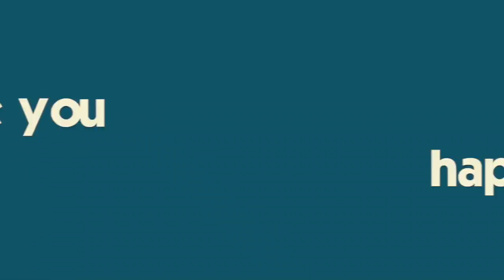Katie Gets A New iPhone X For Her Birthday And It Doesn't Work 😫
Katie gets a new iPhone X for her birthday but it may not be the one she expected?!?  Her info isn't transferring so we visit two Apple Stores in one day (one in Maryland then another one 3,000 miles away in California!!) to get it fixed.  We meet up with friends Annie, Anna, Katie and Mamie for dinner and a crazy reunion.  Brennan's day is not going as well- he lost his phone and wallet and then gets a tooth pulled!  UGH!  Join Our FAMMELLY Adventure!